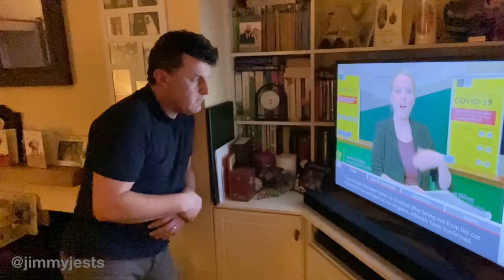Living With Covid - An dTuigeann Tú?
With the new Living With Covid plan announced in Ireland today, people are getting it hard to understand the plan